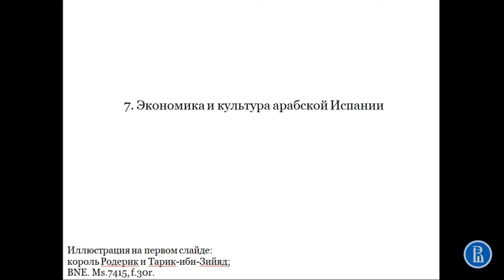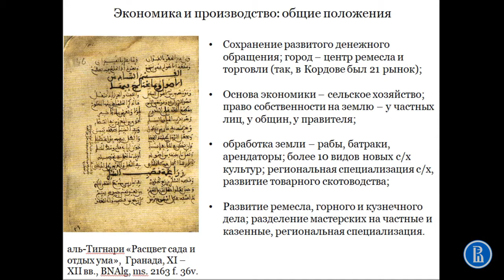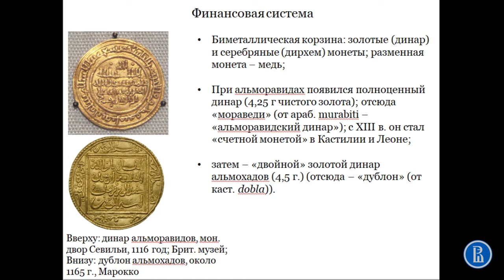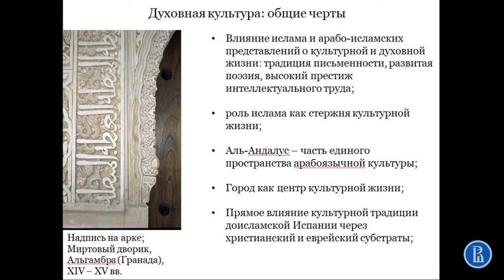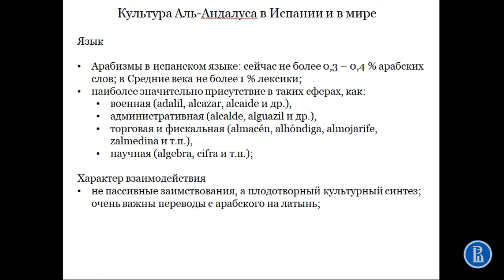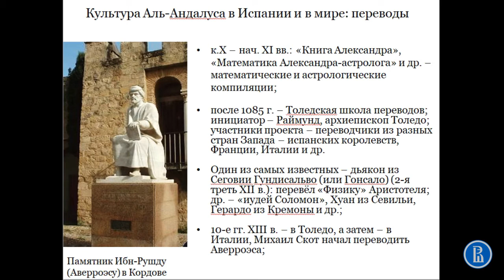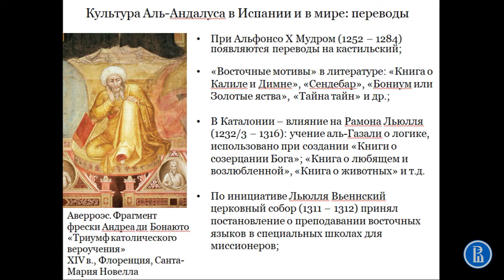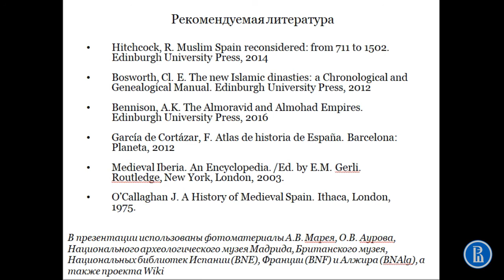Экономика и культура Аль-Андалуса